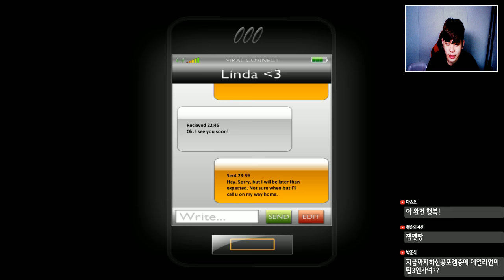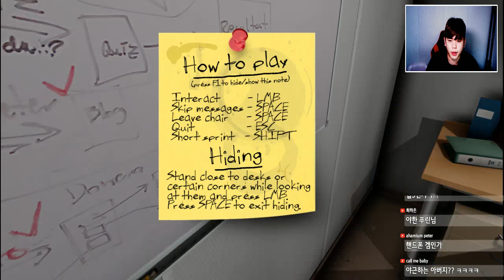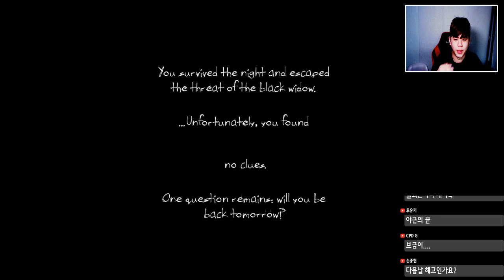[어느 늦은 밤] 회사에서 여자 귀신을 보다 [공포게임] -푸린-